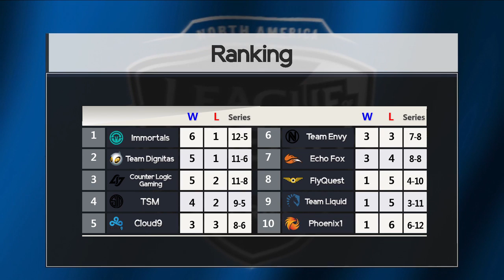[ CLG vs Team Envy ] Game 1 - 2017 NA LCS Summer Week 4 Day 2 170625